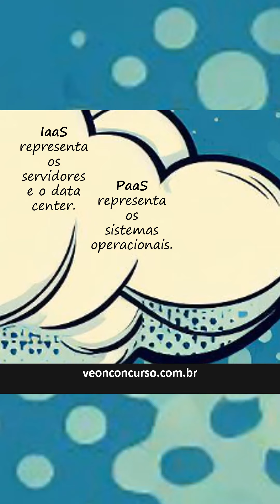Computação em Nuvem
Tipos de Computação em Nuvem com Rodrigo Schaeffer.